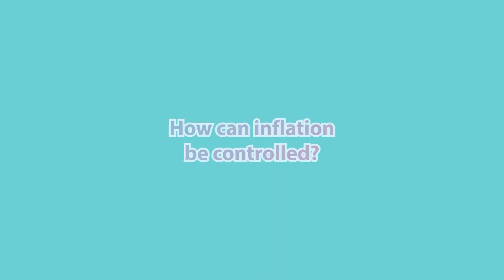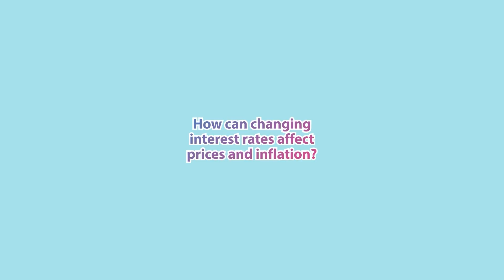What affects the value of money?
This video provides a fun, useful introduction to why prices change, demand and supply, inflation, interest rates, the role of the RBA and how moving interest rates affect prices and inflation.

The video is from RBA Education’s Econ-essentials series, which brings to life basic ideas about money, economics and the Australian economy.